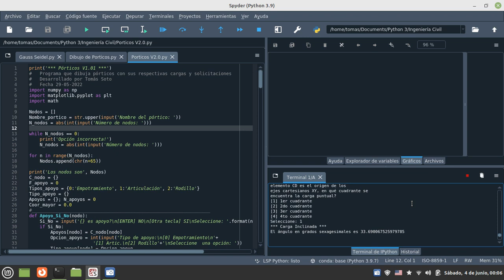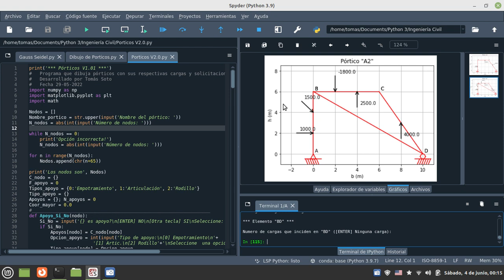Ejemplo Python en Ingeniería Civil - Civil Engineering with Python - Dibujo de Pórticos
Este código lo desarrollé para que pudiera dibujar un pórtico con solicitaciones puntuales. El programa inicia solicitando el nombre del pórtico, luego el número de nodos, posteriormente solicita las coordenadas de cada nodo y finalmente, se definen los elementos de la estructura para completar con las cargas puntuales que inciden en los elementos.